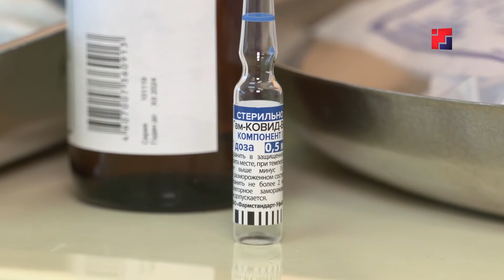В Марий Эл продлен режим повышенной готовности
В Марий Эл продлен режим повышенной готовности. Соответствующее распоряжение подписал 19 апреля Глава Республики Александр Евстифеев. До конца мая запрещены массовые мероприятия, исключение – проведение праздничных мероприятий, посвященных 76-той годовщине со Дня Победы в Великой отечественной войне. По-прежнему сохраняется и масочный режим. А вот бары и рестораны теперь могут принимать посетителей круглосуточно.